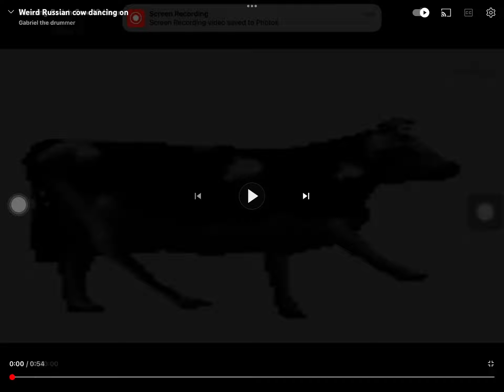Polish cow on roids